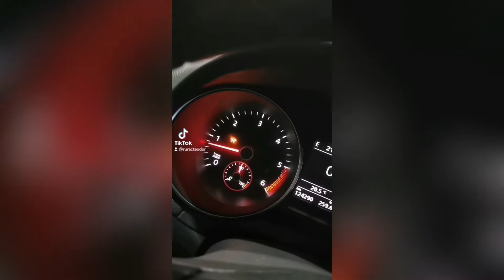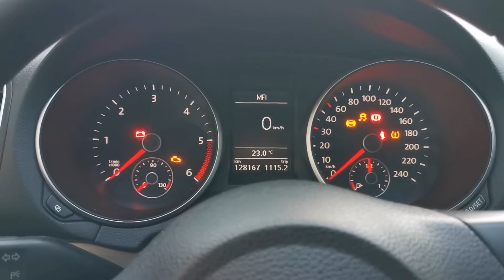Cât a costat EGR-ul și Răcitor-ul la Golf (Golf Mk6)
Nu m-am obișnuit încă cu bani ăștia😅 in fine, A apărut o mică mare problema cu Golful și anume EGR-ul înfundat sau ceva de genul și a spus mecanicul ca dacă ii fac o curățare care costa 600lei era posibil sa apară problema la aproximativ 6,7 luni așa că am investit o suma considerabila în mașină.
Dacă cineva e mecanic de pe aici aștept comentarii în secțiunea de mai jos cu părerile voastre.
Profilul meu de Tiktok (postez aproape zilnic) Dă-mi un Follow 😎